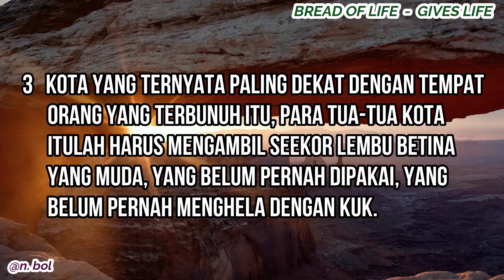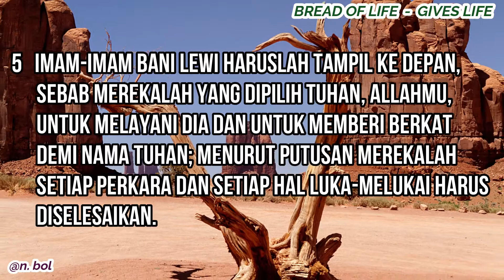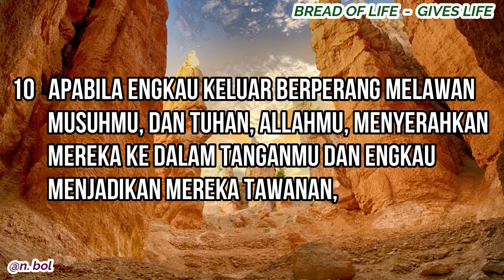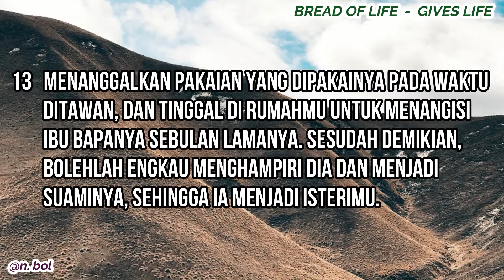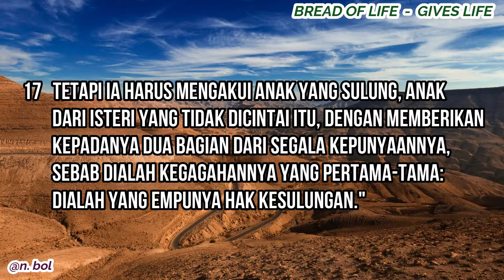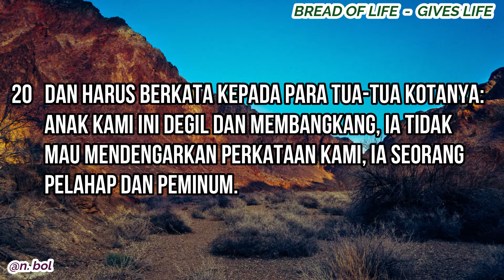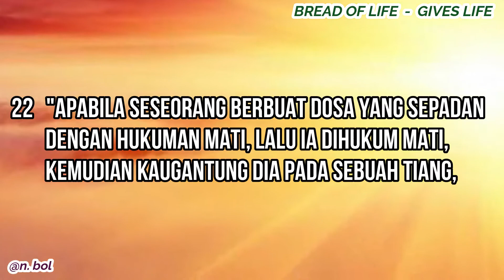Alkitab Suara - Ulangan 21 (BREAD OF LIFE)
Ulangan 28:1-2

Jadi, iman timbul dari pendengaran, dan pendengaran oleh firman Kristus.
Roma 10:17